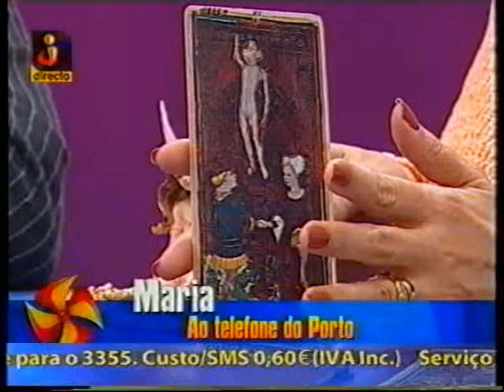Maria Helena no Olá Portugal TVI com Manuel Luís Goucha Astrologia / Tarot / Anjos / Fadas